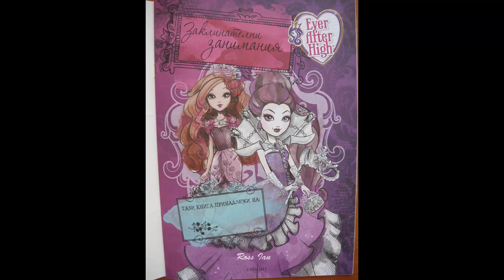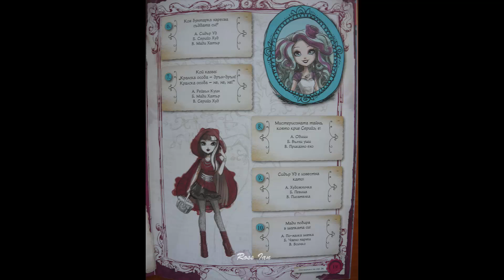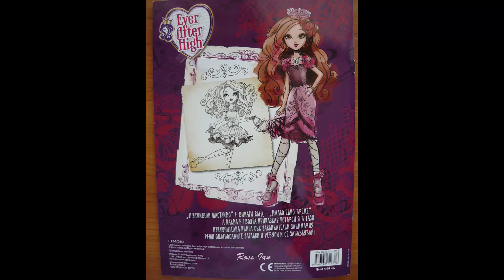Заклинателни Занимания - Евър Афтър Хай - Книга